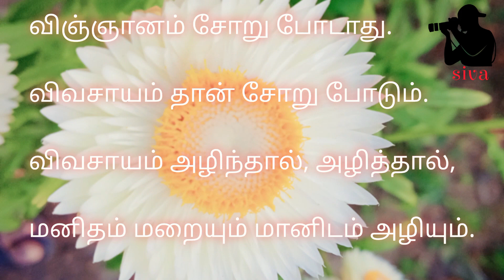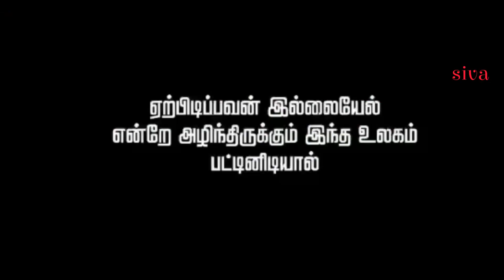SAVE FARMERS👳👳👳💦 - NH744 issue in tenkasi district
please save our farmers -விவசாயம் எங்கள் குல தொழில்